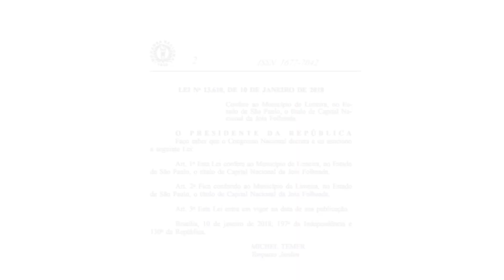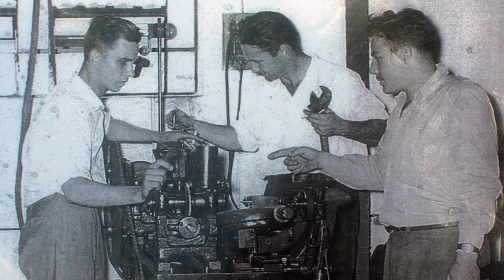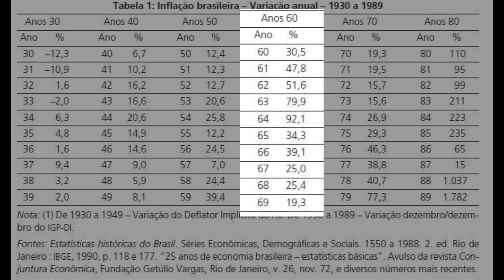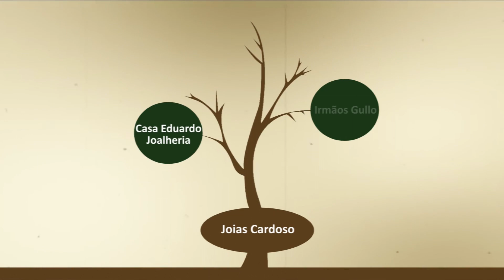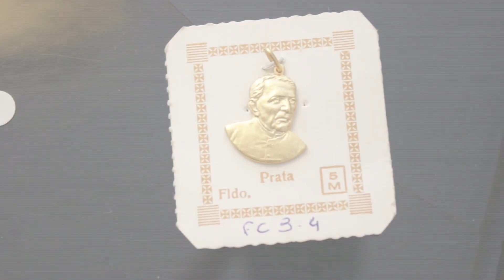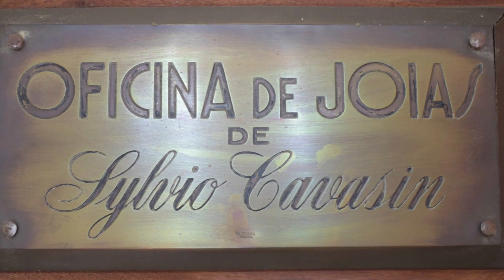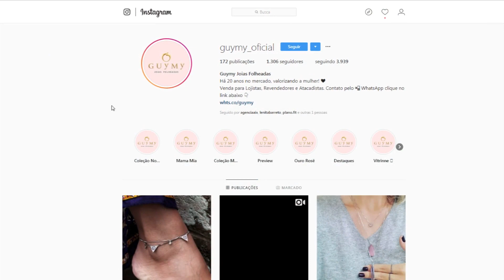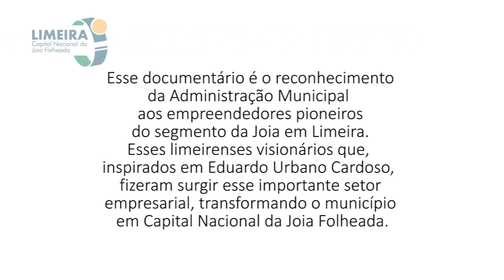Limeira, Capital Nacional da Joia Folheada - Uma história contada por seus protagonistas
Direção geral: Antonio Peres - Secretário de Comunicação Social
Pesquisa
Apresentação e entrevistas: Carla Pizani e Sérgio A. Moreira
Edição: Eduardo Zanzirolamo
Realização: Secretaria de Comunicação Social da Prefeitura de Limeira

Esta produção homenageia todos os personagens desta história de
sucesso do segmento da Joia Folheada de Limeira e o pioneirismo de:
João Martins Cardoso
Eduardo Urbano Cardoso
Irma Lencioni Cardoso
Sylvio Cavasin

Homenagens e Agradecimentos:
Aos profissionais e todas as famílias que fazem parte
desta trajetória,representados neste documentário por:
Antonio Apparecido Delgado Rizzo
Antônio Carlos Micheletti
Armando Barbatto
Belmiro Pierrotti
Benedito Parreira
Carlos Raphael Gullo
Danielle Belotti
Delphina Cardoso
Dionísio Gava Júnior
Durante Gullo Netto
Durvalino Silveira
Durvalino Ferreira
Éssio da Cruz Maduro
Fábio Ferreira da Rosa
Fulvio Malaman Drago
Glauco Parreira
Hélio Miguel Pellegrino
Higino Mercuri
Jacob Della Piazza
João Gazzetta
João Belgue Natal
João Gullo
João Parreira Filho
João Picinini
Joaquim Caetano Nagalli
José Basilio Mercuri
José Carlos Coimbra
José Carlos Ferreira da Rosa
José Fonseca dos Santos
José Roberto Cavasin
José Roberto Gullo
Juvenal Cruz
Lina Stella Cardoso Paroli
Lino Degan
Luís Américo Moraes
Lusenrique Quintal
Márcia Parreira
Márcio Razzo
Martinho Levy
“Matatias”
Odécio Cheque Pompeu
Odécio Razzo
Orlando Brigatto
Otavio Augustinho da Rocha
Paulo Roberto Pelegrino
Raphael Gullo
Renato Rodrigues
Ricardo Morosini
Silvio Soller
Sylvio Cavasin
“Tito”
Vitor Hugo Ribeiro
Walter Oricolli e Silvio Oricolli (criadores do Jornal “Biju-News”1991)
Wilson Antiqueira Dantas

Agradecimentos Especiais

Bruna Fernanda Oliveira
Emerson José Nagalli
Giulio César Mercuri
Luara Xavier
Maria Eduarda Andrade
Mario Eduardo Cazão
Odécio Razzo Júnior
Orlando Cesar Brigatto
Paulo Cesar Cavazin
Rebeca Paroli Makhoul
Regiane Nagalli
Ricardo Degan
Silvia Helena de Lima Gazetta
Sylvio Antonio Perillo Cavasin
Escola Senai Luiz Varga

Prefeitura de Limeira

Prefeito Mario Celso Botion
Vice-Prefeito Júlio Pereira dos Santos

Limeira - 2018